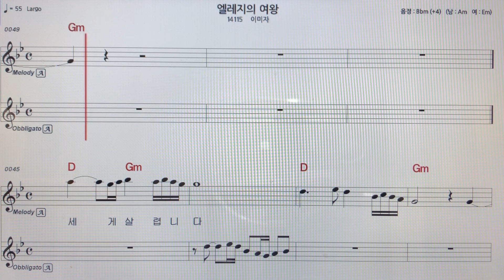이미자~엘레지의여왕 알토색소폰 악보MR ~손미영알토색소폰ㆍ플루트연주